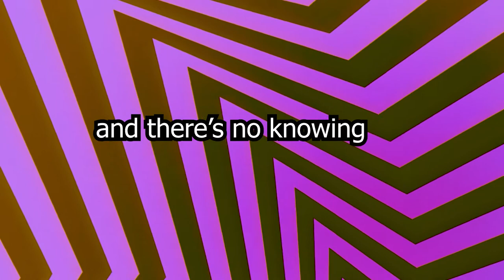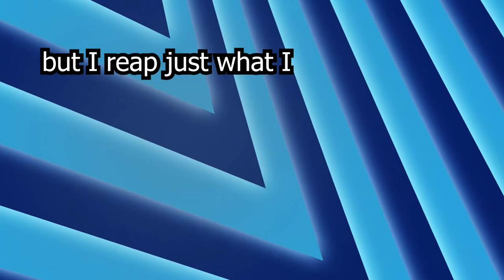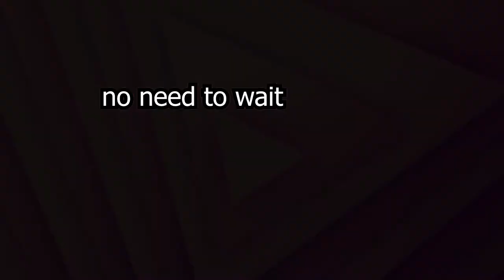Joseph Hunt - Poison flowers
Taken from the album Light Sleeper.

Drums and organ by David Seaton
Backing vocals By Jennie Cruise